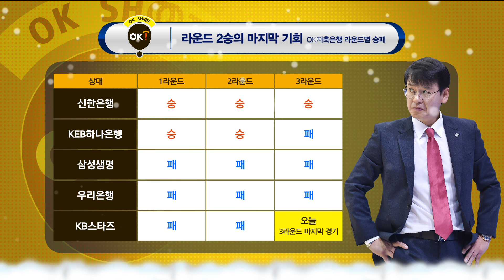[ OK저축은행: KB스타즈] 양 팀 선수 소개.20181224